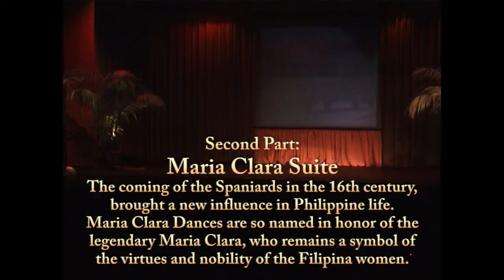Perlas ng Silangan Dance-Show, Polkabal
POLKABAL, Festival dance derived its name from the word "Polka" a popular dance introduced by the Spaniards in the Philippines.